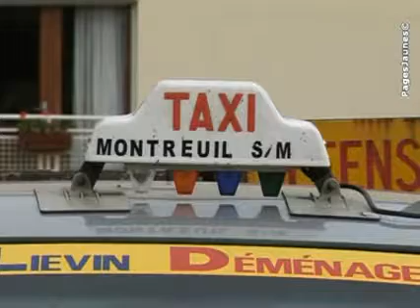Transports J. Lievin déménagement transport location de véhicules à Montreuil sur mer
Les Transports Liévin, c'est plus de quarante ans d'expérience de déménageur et de transport de personnes. L'activité principale est le déménagement sur la France entière et les pays limitrophes avec une équipe de dix salariés.
Les Transports Liévin, c'est aussi un garde-meubles à votre service avec une centaine de containers ventilés et individuels regroupés dans un hangar sécurisé.
Entreprise située à Montreuil sur mer, dans le département du Pas-de-Calais, créée par Jacques Liévin en 1970 et développée par son fils Joël Liévin en 1991.
Pour un déménagement avec stockage de vos meubles, nous venons directement chez vous avec le container. Notre flotte est composée de 20 véhicules pouvant être loués avec ou sans chauffeur : camion, remorque, plateau, monospace et voiture.

Les Transports Liévin à Montreuil sur mer sont à votre disposition 7j/7 et ouverts 24h/24 pour tous types de prestations.
Nous contacter :

Transports Joël Liévin
14 rue Saint Gengoult
62170 Montreuil sur Mer
Tél. : 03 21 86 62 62